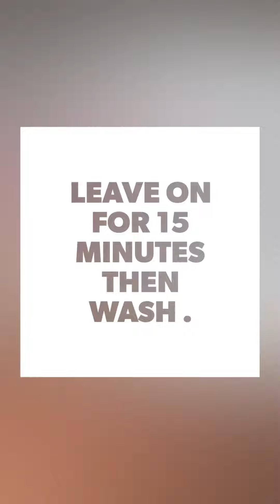Hair Mask & Color Refresher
Give your hair some tlc ! Do at least one mask or intensive treatment a week! Your hair will thank you!